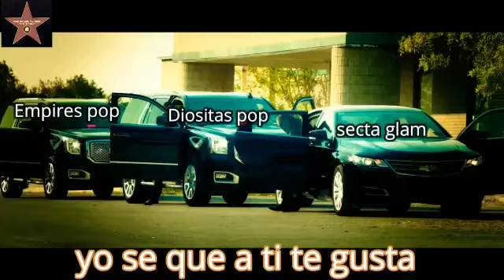Samuel lovato (confident) - Official Video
COLUMBIA RECORDS

Samuel lovato

Confident

EMANUEL G.A.G.A

UNA EMPRESA DE COLUMBIA RECORDS